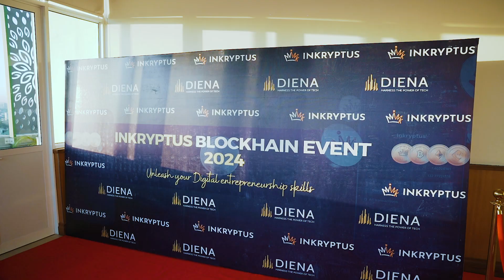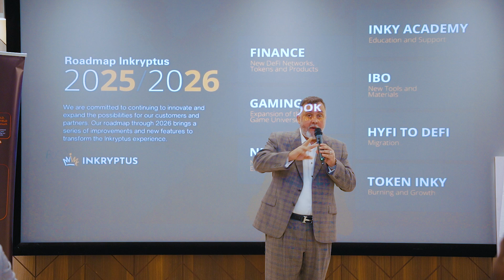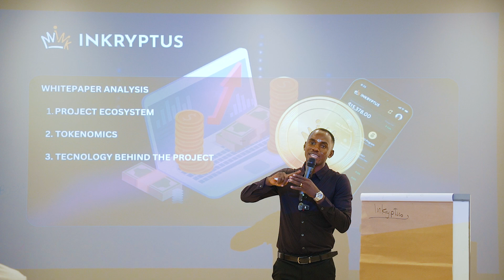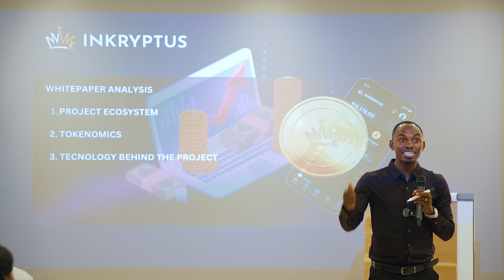YOU MUST WATCH THIS! INKRYPTUS BLOCKCHAIN EVENT HIGHLIGHTS | 2ND EDITION 2024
Video hizi zinatolewa kwa lengo la  kuelimisha na kutoa mwanga
au tembelea kupata elimu stahiki juu ya ujasiriamali kidigitali

NOTE: hapa tunatoa tu general education awareness na sio ushauri wa kifedha